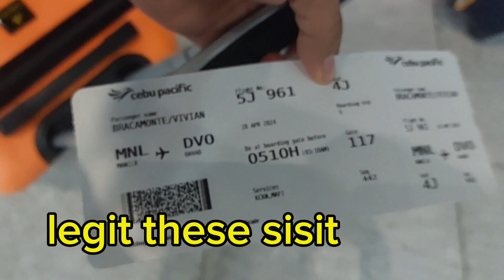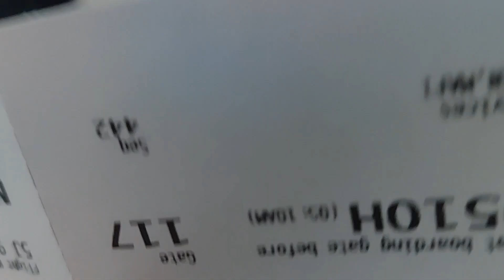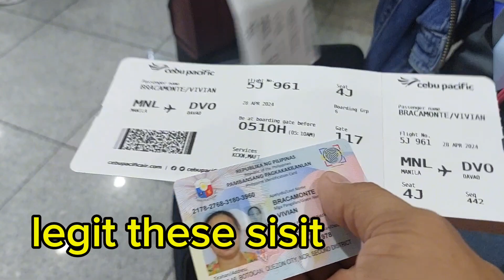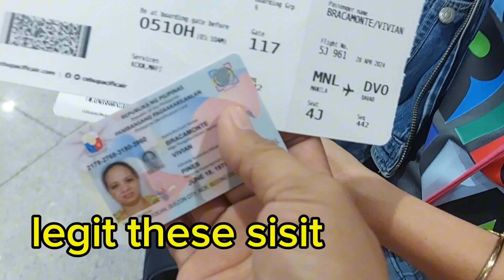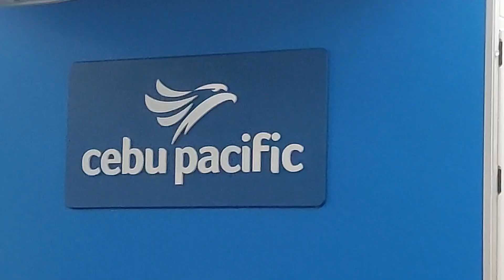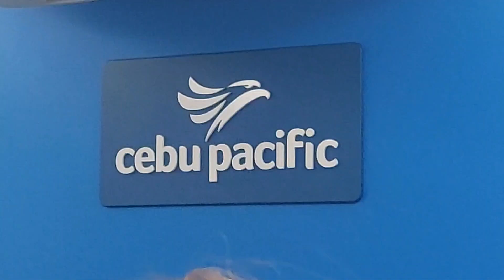GANITO PALA KASAYA SUMAKAY DITO NA MAY KONTI KABA, KASAMA SILA ANAKURODAMIXVLOG AT IBA PA.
MARAMING SALAMAT PO SA LOVE AT SUPPORT.

TEAMONELOVE